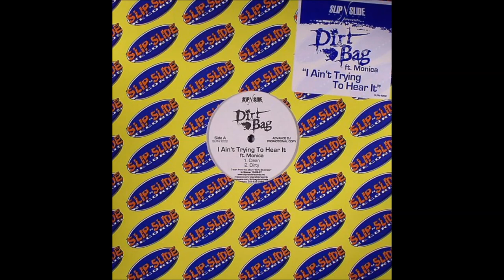Dirtbag ft. Monica - I Ain't Tring To Hear It (Instrumental)